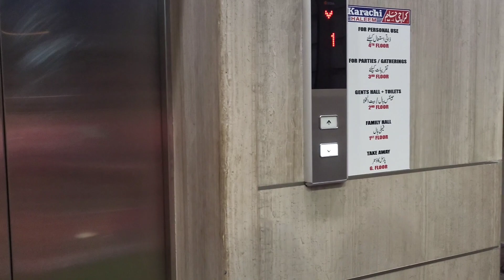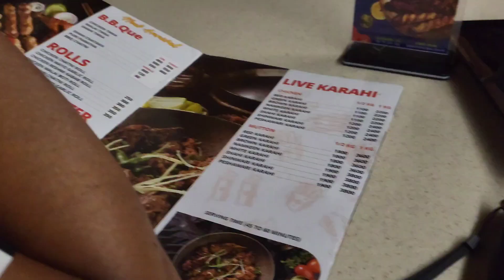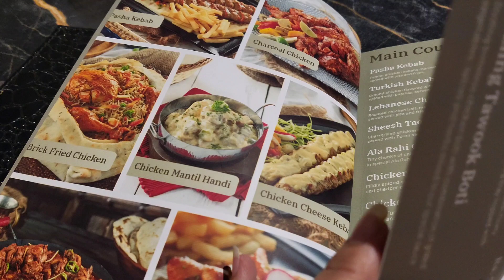Mil Fil Ki Anniversary | Restaurant Mein Jaga H Nh Mili | Speak of Art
Weekend p tw restaurants mein jaga h nhi hoti.

Hello All,

Pehly hm gae Karachi Haleem, phr wahan se gae Ala Rahi.